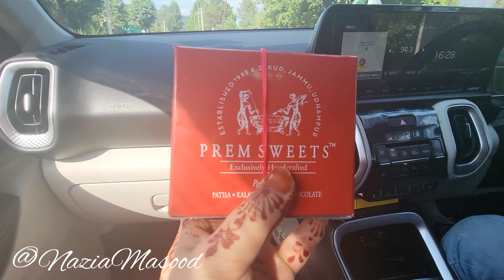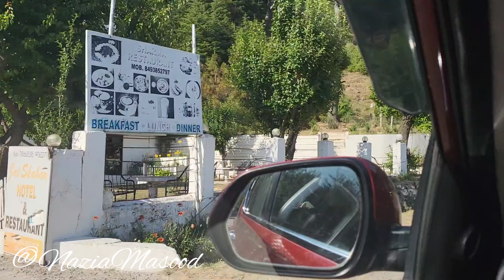kud Aeroplane Restaurant Jammu||Airplane Restaurant in Jammu||Patnitop Gondola|Sanasar lake Patnitop